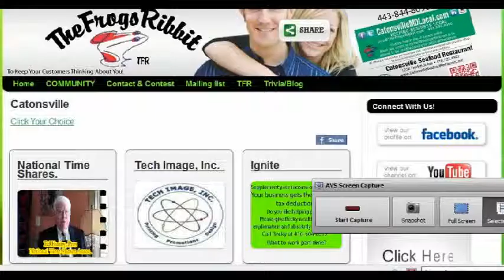What We Do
Showing what we do in print, video, collaboration.